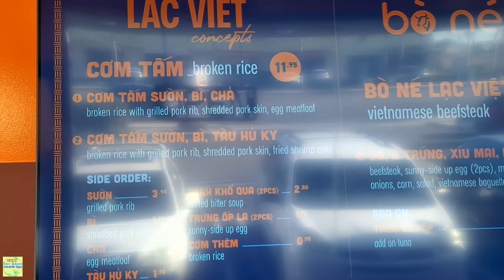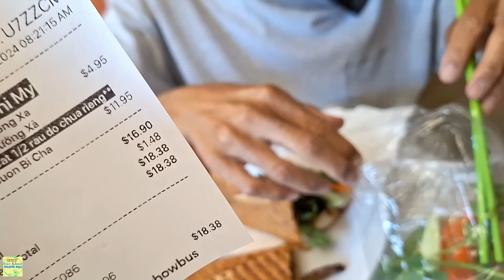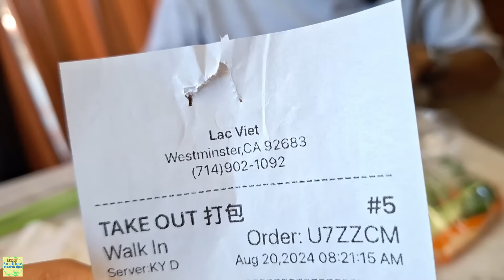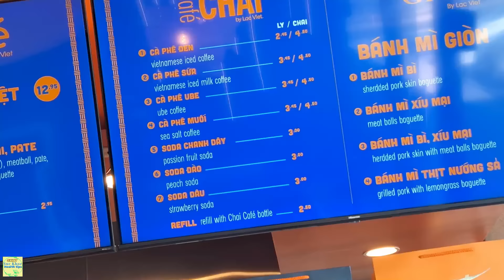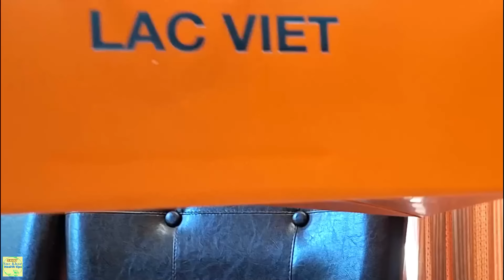Tiệm mới mở $5 bánh mì lạ nhất Bolsa rất ngon, Cơm tấm đẹp tuyệt vời, #1576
Món mới mua về ăn thử bánh mì độc lạ rất ngon ở bolsa , cơm tấm trang trí quá đẹp mắt ngon.